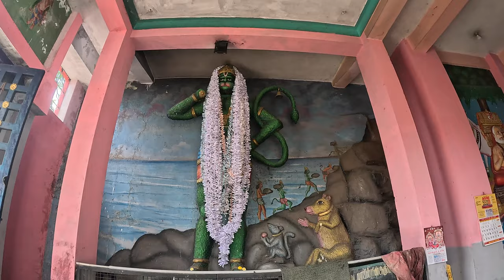எங்க வீட்டு விநாயகர் சதுர்த்தி | 2023 Vinayagar Chaturthi vlog | GoPro Hero 12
Ganesha Chaturthi celebration at our home is a traditional thing. We follow the family rituals that make the day unique and memorable every year.

From getting ready to puja preparation, I filmed the entire day for a better view. I hope you get a sneak of what we did to celebrate Lord Ganesha.

vinayagar chathurthi,vinayagar chathurthi celebration,vinayagar chathurthi special program,vinayagar chathurthi go su